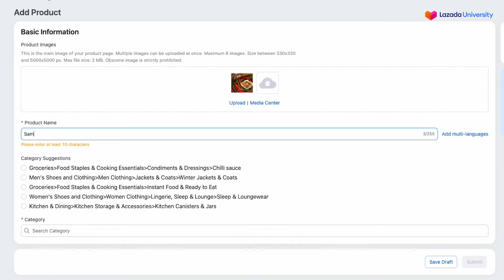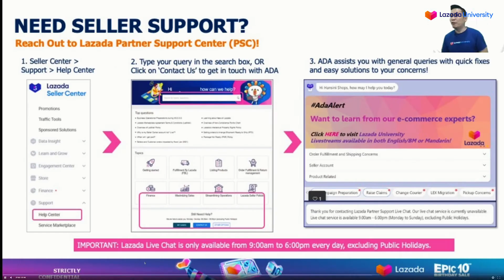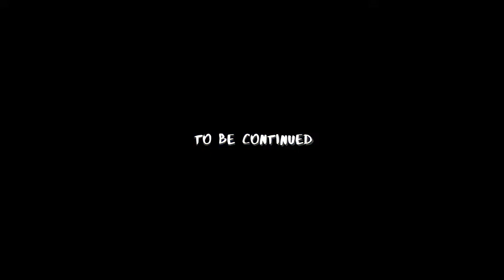Seller For A Week - Elfira Loy (Episode 1, Part 1)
Introducing Lazada’s newest digital series ‘Seller For A Week’ starring  Elfira Loy! In our first episode, we follow Elfira’s experience in selling her coveted and versatile condiment – sambal on Lazada. How will she fare? Will there be any spicy challenges along her entrepreneurial journey?
Love this content? Tell us what you think about it in the comments section (;